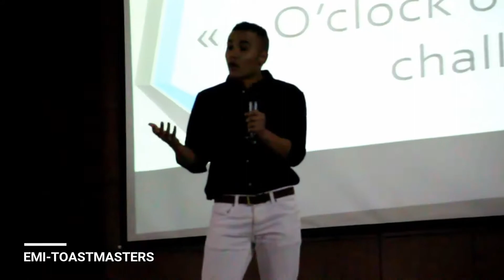The National speech contest - 1st edition by EMI TOASTMASTERS - Morocco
THE NATIONAL SPEECH CONTEST by EMI TOASTMASTERS :

Dans le  cadre  de  ses  activités visant  à  développer  les valeurs  de  communication et de leadership chez  les étudiants,  le club EMI  Toastmasters organise chaque année la compétition de la prise de parole en publique au sein de l’école Mohammadia d’Ingénieurs,  une compétition qui accueille l’élite des public  speakers  venus de différentes écoles marocaines.

L’évaluation de ces candidats se passe par deux  étapes : La première, constituant 50% de l’épreuve,  consiste à accorder aux  speakers 3 à 4 minutes pour présenter un speech préparé préalablement par eux-mêmes,  et qui répond à un thème choisi pour chaque édition.

La deuxième moitié de l’épreuve est celle où on vise à évaluer à quel point le participant peut s’adapter à des situations inconnues et avoir  une  réflexion  critique  et  logique  lors  de  la  prise  de  parole. Dans  cette  étape, les participants présentent un speech improvisé sur un sujet choisi par les juges pendant une durée de 1 à 2 minutes.  Après des présélections serrées marquées de grande concurrence  entre  les  candidats,  une  quinzaine  d’entre  eux  se  hissent  en  finale  de  la compétition.  La  cérémonie  de  la  finale  se  passe  dans  la  salle  polyvalente  de  l’EMI, dans une soirée marquante et où l’ambiance est au rendez-vous,  notamment avec des pauses artistiques,  de la comédie,  des tombolas et des interventions de speakers confirmés dans le domaine de la prise de parole en public.